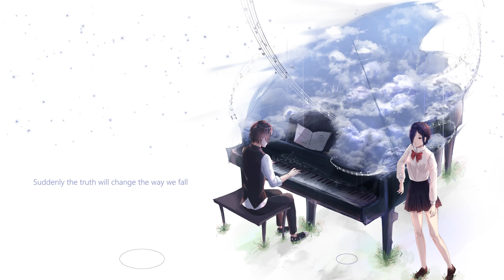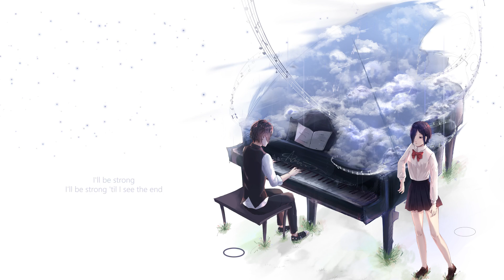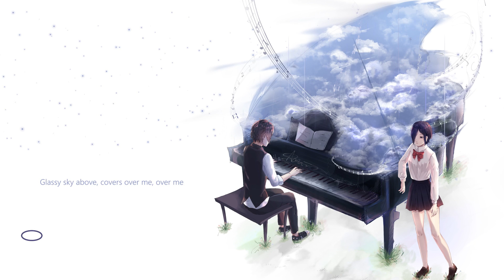"Glassy Sky" from Tokyo Ghoul √A (Cover) | SUMMER RAIN MELODIES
A cover of "Glassy Sky", an insert song from "Tokyo Ghoul √A".

▸ Originally by Yutaka Yamada feat. Donna Burke.
▸ Recorded and performed by Dima Lancaster.
▸ English lyrics by Lisa Gomamoto, Norio Joseph Aono.

▸ SPECIAL THANKS TO MY PATRONS: Great Nerd Beard, TSunsett, Verinium and OfficialNightOwl!

How many days have passed like this?
The city, the crowd is fading, moving on
I sometimes have wondered where you've gone
Story carries on
Lonely, lost inside
I had this dream so many times
The moments we spent has past and gone away
Could there be an end to this, what I'm feeling deep inside
You know there's no looking back

Glassy sky above
As long as I'm alive, you will be a part of me
Glassy sky, the cold, the broken pieces of me

The mystery of it I recall
Suddenly the truth will change the way we fall
I didn't wanna hurt you, hope you know
Empty promises, shattered dreams of love
Sometimes I wonder what's beyond
I tried many times to make it up to you
Can somebody tell me what to do
Thought we're meant to be
There's no going back
[Bridge]
Time has already come
Sun is gone and no more shadows
Can't give up
I know and this life goes on
I'll be strong
I'll be strong 'til I see the end

Glassy sky above
As long as I survive, you will be part of me

Glassy sky above, covers over me, over me